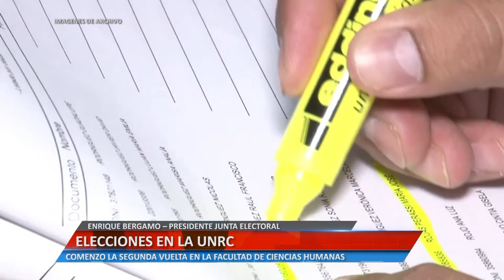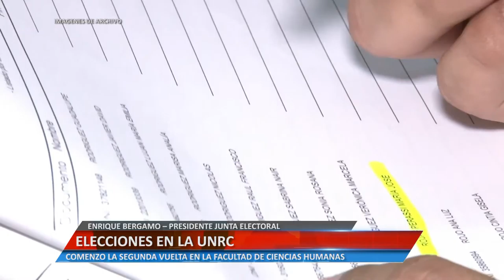ELECCIONES EN LA UNRC - ENRIQUE BERGAMO – PRESIDENTE JUNTA ELECTORAL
COMENZÓ LA SEGUNDA VUELTA EN LA FACULTAD DE CIENCIAS HUMANAS.

Facebook.com/uniriotv
Twitter.com/uniriotv
Instagram.com/uniriotv
Web - uniriotv.unrc.edu.ar
o envianos un email a
UniRio TV
Universidad Nacional de Río Cuarto
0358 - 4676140